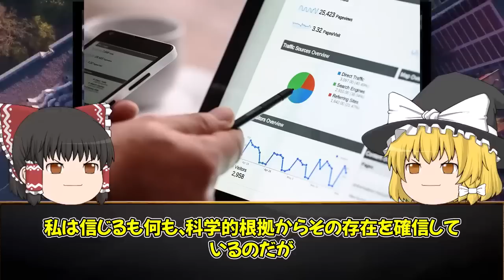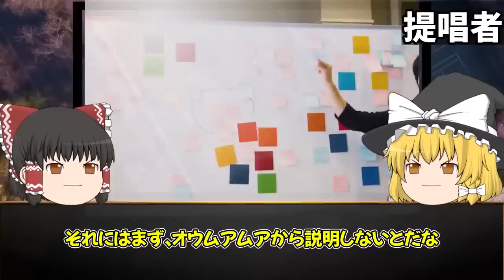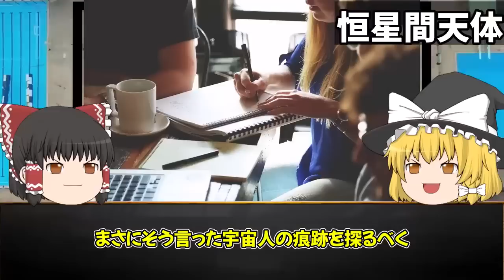【ゆっくり解説】宇宙には４００京のUFOが存在する！！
◼️これが宇宙の広さか。。。